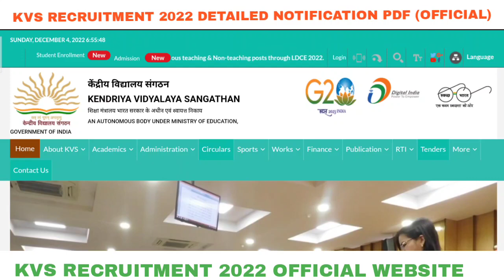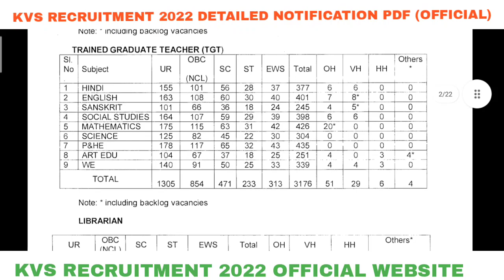KVS RECRUITMENT 2022 OFFICIAL WEBSITE LINK OFFICIAL NOTIFICATION DETAILED PDF LINK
Detailed Advertisement No. 15/2022 - Direct Recruitment of Officers, Teaching (except PRT) and Non-Teaching Staff in Kendriya Vidyalaya Sangathan